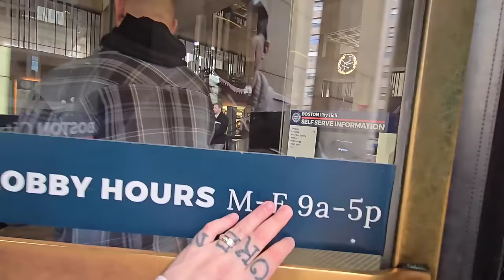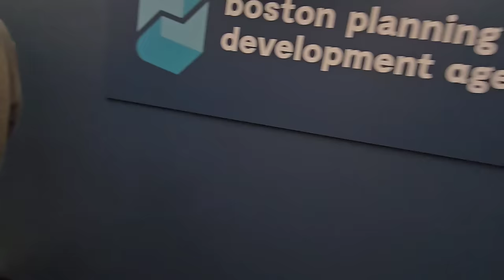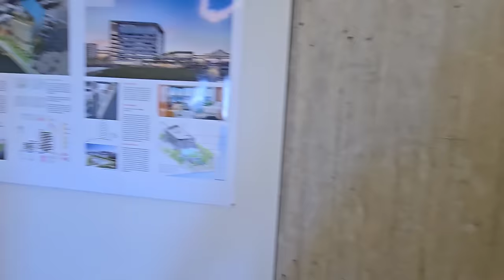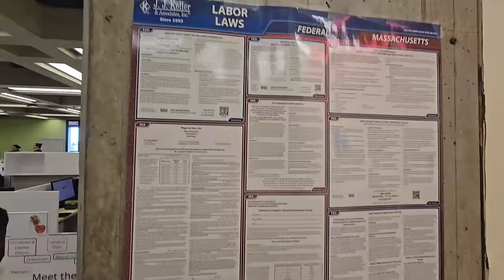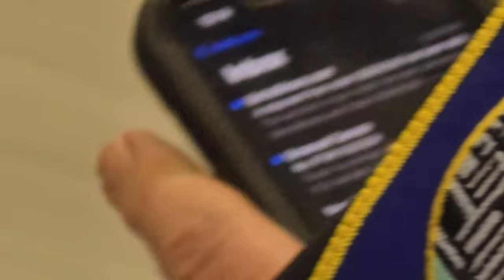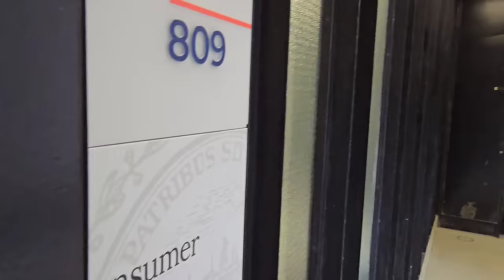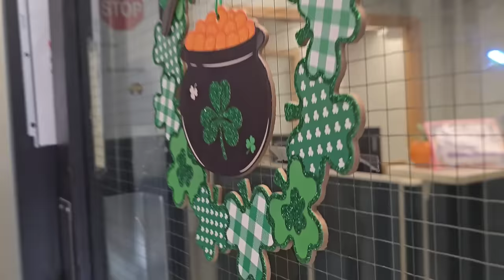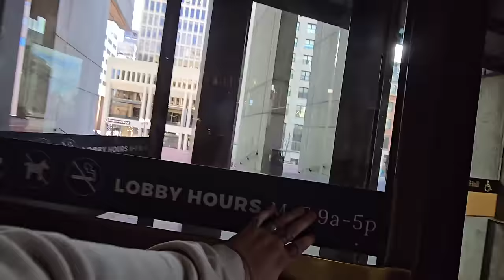BOSTON COPS & CITY HALL DESTROYED!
We went to the Boston City Hall in Boston, Massachusetts, to do some investigating on a story. Instead, we destroyed some really dumb cops!

CHECK OUT @JamesFreeman1 @GuerrillaPublishing